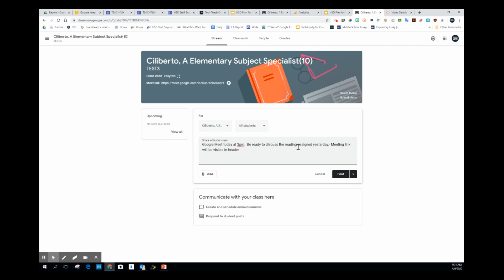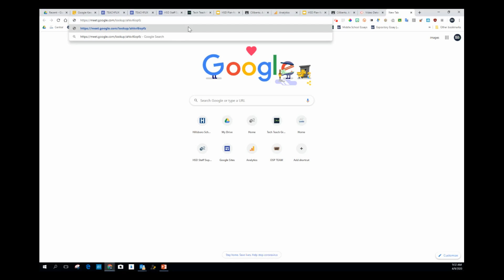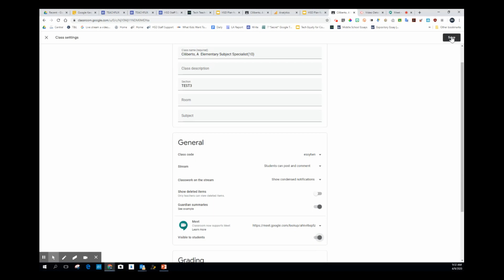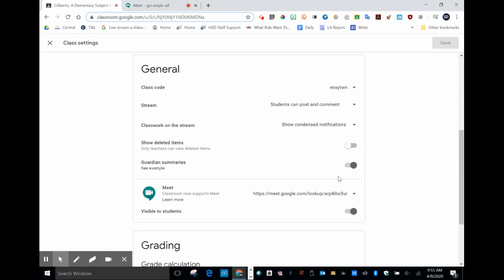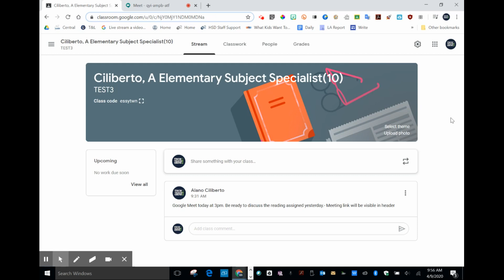Google Classroom Google Meet Integration